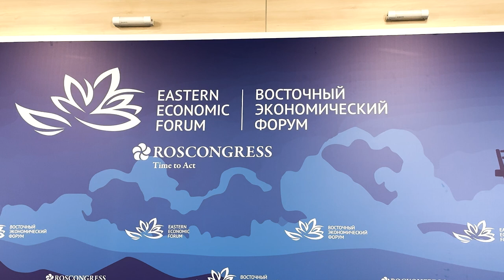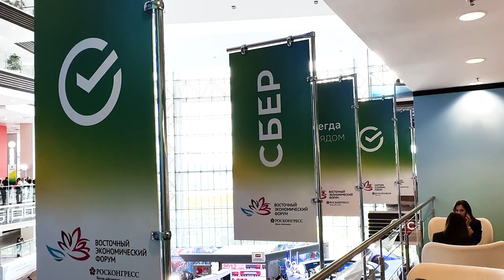ВЭФ-2024. В финальный день ВЭФа обсудили конфиденциальность персональных данных.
На IX Восточном Экономическом форуме уделили большое внимание вопросам поведения и безопасности в киберпространстве. В последний день форума прошла сессия «Цифровой суверенитет и безопасность граждан: правовые модели», в ходе которой обсудили конфиденциальность данных.